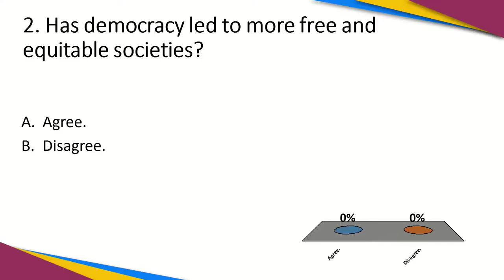2018 Mona Debates Does Democracy Create Free and Equitable Societies